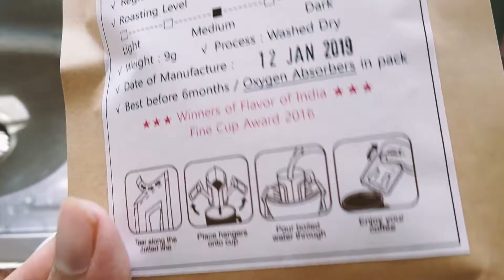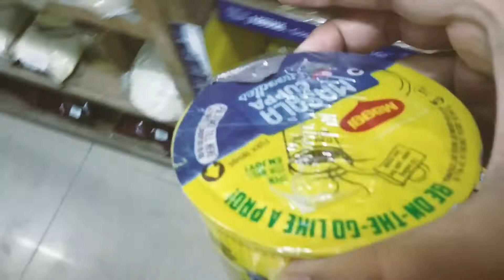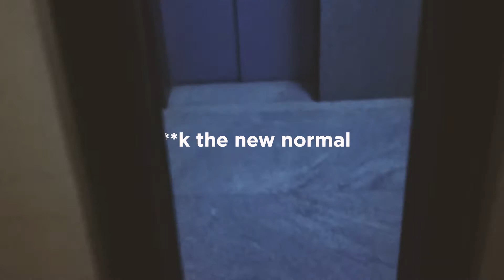Things I miss in 'The New Normal'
Brunch. Breathing freely. Badminton. I shot this vlog last year, never ended up posting it. Makes sense to post it now and live vicariously through it. I hate that phrase btw, with all my heart. Nothing 'normal' about a pandemic.

Shot this on a Redmi Note 5 Pro much wow.